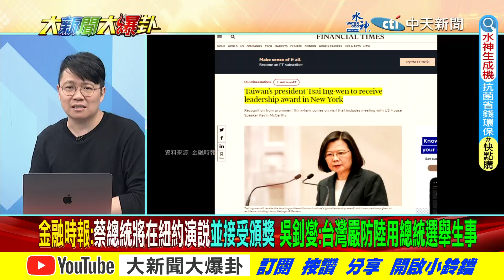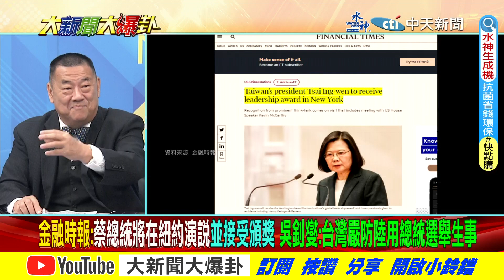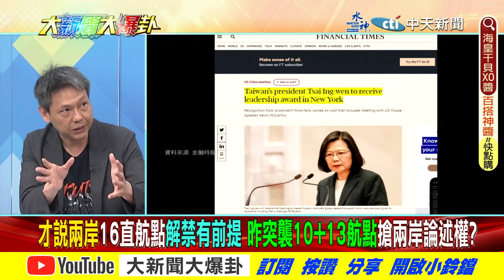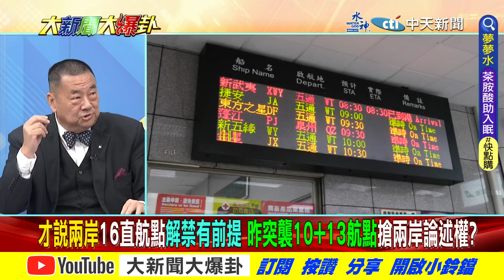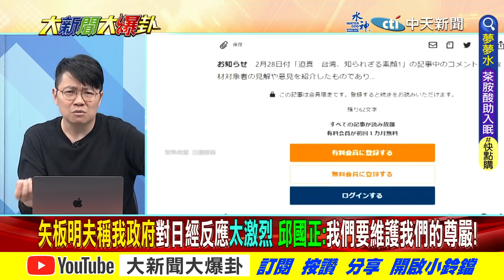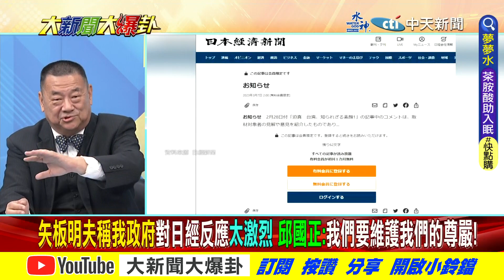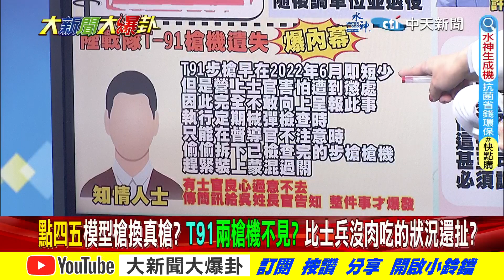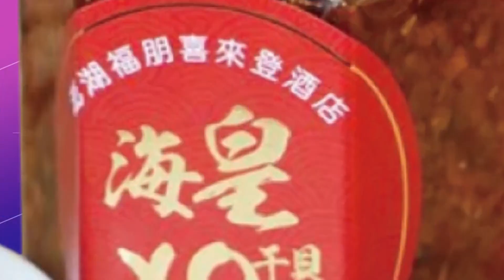【大新聞大爆卦 下】小英對陸開放航點"拜登下令?"金門失蹤上兵獲救"因沒肉吃?" 20230310 @中天新聞CtiNews​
《精彩回顧》
【大新聞大爆卦】賴清德推大局條款打侯友宜?綠議員反彈大炸鍋?邀約融冰飯局完全無視?不納入民調不明說朱立倫留一手活棋?蔡賴挺世棒經典賽不同台藏心機? 20230309  @CtiTv ​
【大新聞大爆卦】蔡英文加州見麥卡錫不敢抗中!王定宇分租戰力值八千 陳宗彥召X戰力值破表英系團進團出嗆賴清德幫黃承國出氣?侯友宜恐做掉自己2024? 20230308  @CtiNews
【大新聞大爆卦】蔡英文逼下架馬祖缺糧求救照!邱國正認餓死才是心理素質棒?日經澄清退將賣台說吳釗燮"肯定"X話!陳吉仲補足缺蛋有信心莊瑞雄嘆阿彌陀佛! 20230307  @CtiNews ​
【大新聞大爆卦】馬祖缺糧沒肉綠抗中保台是放他X的屁?日經辱台軍是蔡政府給的新聞?讓孩子上戰場家長炸鍋綠委嗆要怎選?賴清德複製南投補選模式2024穩了? 20230306  @CtiNews ​
【週末大爆卦】綠贏南投選舉蔡英文搶先發文?賴清德不用蔡網軍也能贏?穩了陳建仁改口沒有要下架全動法?推學生上戰場偷造冊被抓包?藍綠白拚2024美爸要同意? 20230305  @CtiNews ​